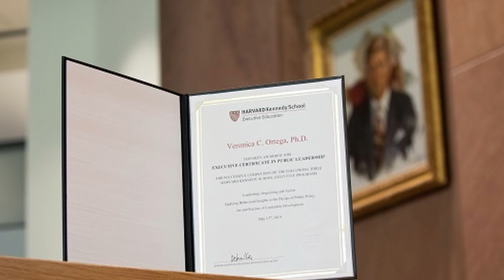Leading Green Growth with Ricardo Hausmann and Dan Schrag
Faculty Co-Chairs Ricardo Hausmann and Dan Schrag discuss the Harvard Kennedy School (HKS) Executive Education program Leading Green Growth: Economic Strategies for a Low-Carbon World.

Harvard Kennedy School provides public policy programs for professionals like you who seek to expand your skillset, optimize your effectiveness, and connect with a diverse network of peers.

HKS executive education delivers an unparalleled depth of knowledge from a world-renowned university in short program formats that fit your busy schedule. Each program is designed and led by Harvard faculty to provide even the most experienced leader with new perspectives, the latest research, and an updated tool kit to solve real-world challenges.